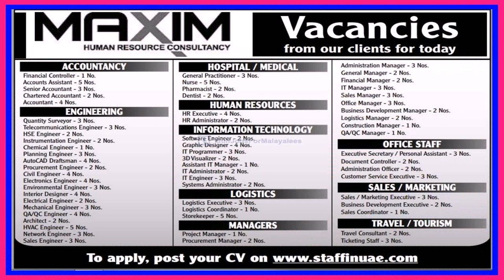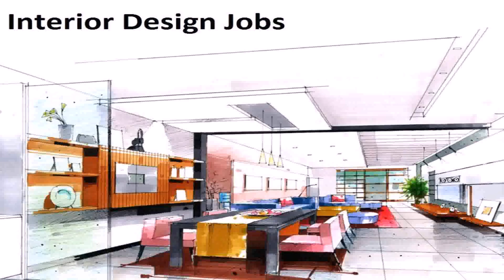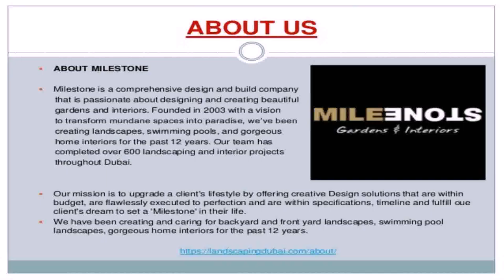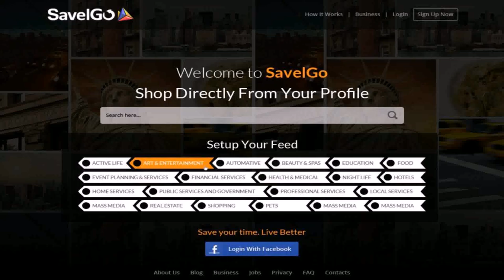Interior Design Vacancies Dubai - DaddyGif.com (see description)